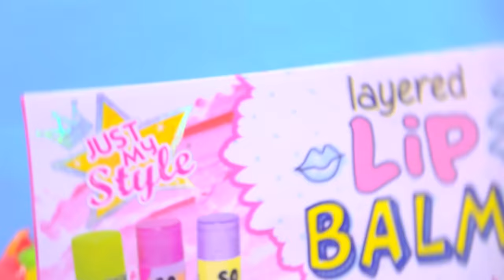Does It Work? DIY Lip Gloss Maker Kit - Do It Yourself Makeup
Wow can we really make our own lip gloss? This kit comes with everything needed to layer on the flavors and colors in each balm. But will it really work? Watch and see. I hope you enjoy :D